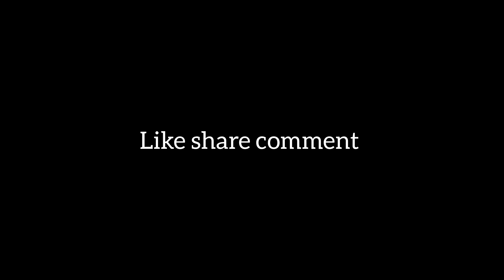Udh Di Phiran Lyrics – Bilal Saeed | Sunanda Sharma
Home » Punjabi » Udh Di Phiran

Udh Di Phiran Lyrics by Bilal Saeed ft. Sunanda Sharma is brand new Punjabi song sung by Bilal Saeed, Sunanda Sharma and music of this latest song is given by Bilal Saeed, Alex Shahbaz. Udd Di Phiran song lyrics are also penned down by Bilal Saeed and music video has been directed by Amanninder Singh.

Udh Di Phiran Song Details:Song:Udh Di PhiranSinger:Bilal Saeed, Sunanda SharmaLyrics:Bilal SaeedMusic:Bilal Saeed, Alex ShahbazStarring:Bilal Saeed, Sunanda SharmaLabel:Mad 4 Music